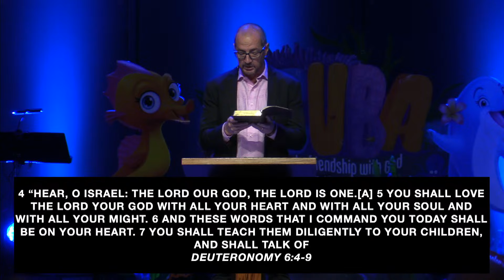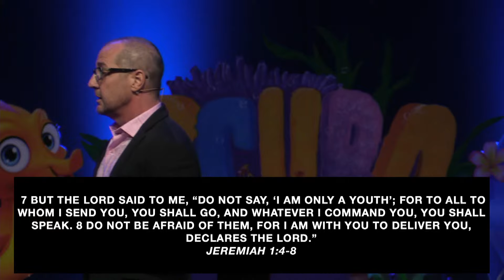Redeemer Church Sermon / Pastor Sean Yost / Intentionally Generational 06.09.2024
In week two of the SET APART message series, Pastor Sean Yost shares some shocking statistics and unpacks four keys to passing our faith on to the next generation. He uses God's Word to encourage every believer to be intentionally generational.